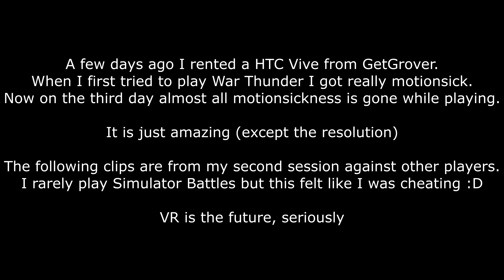War Thunder VR | "It felt like I was cheating"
VR is amazing!

Replay-clips from a 90min session of Enduring Confrontation in Simulator Battles. I was flying the Japanese J2M2 with HTC Vive and Joystick.

For now the resolution in VR is terrible... as soon as a fighter-sized aircraft is further away than maybe 400m it is almost impossible to tell what aircraft it is. Luckily Aircrafts in War Thunder appear as a single dot even when there is a large distance to them. When wiggling the head it is possible to spot them because by doing so you can temporarily reduce the visibility of the individual pixels of the Headset.

My guess is that the resolution needs to be at least double of what is currently is for it to be really great. On the Vive you can even see the individual subpixels...
After experiencing VR now for a few days I can only dream of what the future may bring.

VR is amazing, seriously